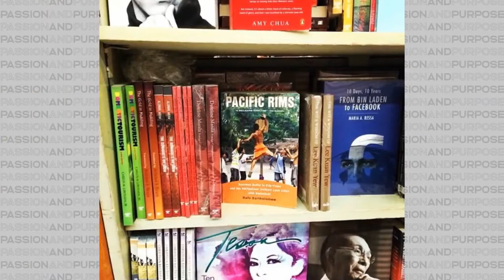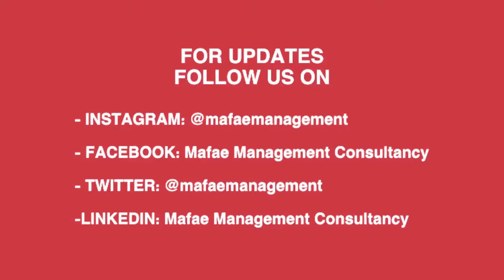S2:E131 Passion and Purpose featuring Rafe Bartholomew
Rafe Bartholomew shares his passion and drive for basketball, his journey of traveling to the Philippines to write his book Pacific Rims, immersing himself in Filipino culture, and taking leaps of faith to make his dreams come true in another inspiring episode of our InLoveWithMeSeries.
Follow him on Instagram at @tiyopaeng, on Twitter at @rafeboogs, and on Facebook at Rafe Bartholomew.